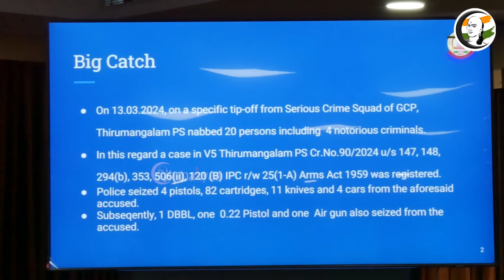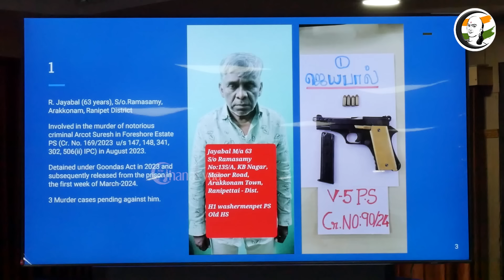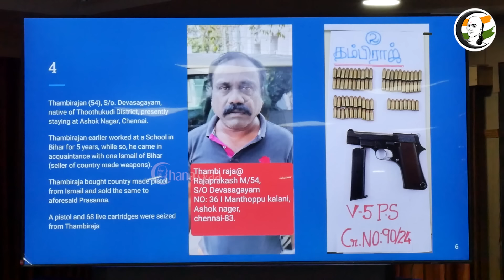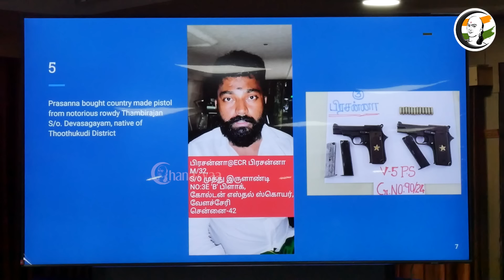Sandeep Ray Rathore Pressmeet | சென்னையில் "Secret Operation" | Chennai Commissionor Shock Report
சாணக்யா!